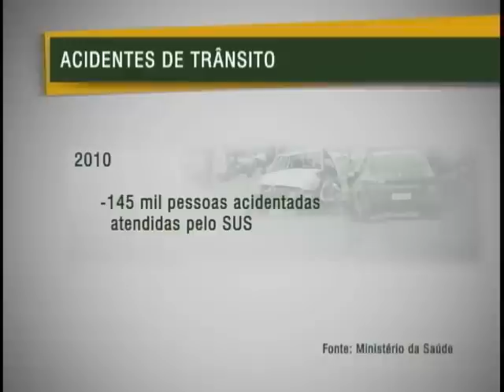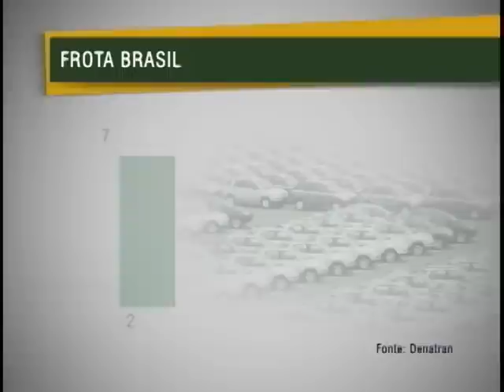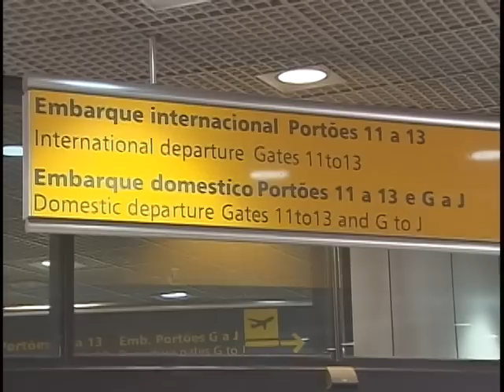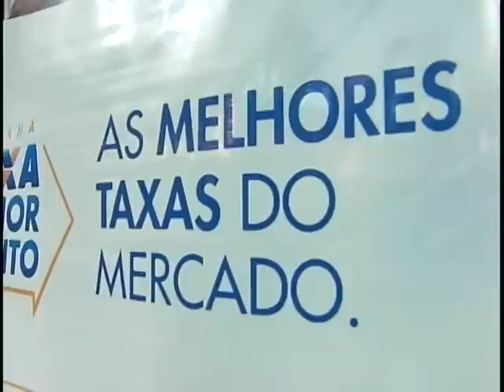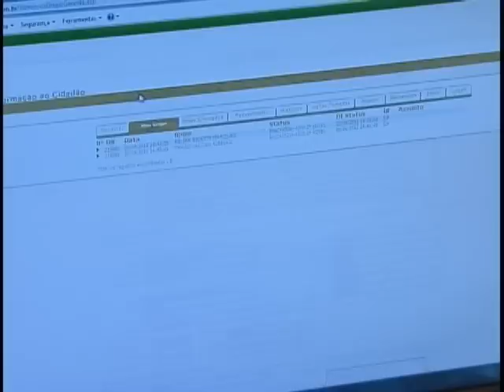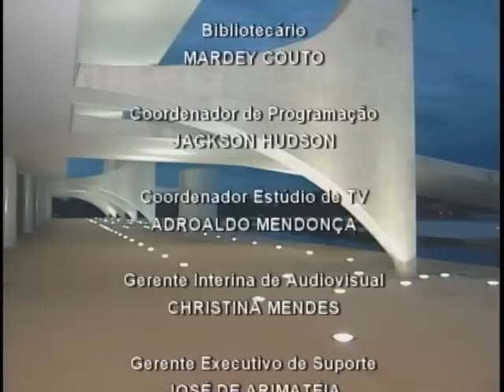Jornal NBR NOTÍCIAS - 21 de abril